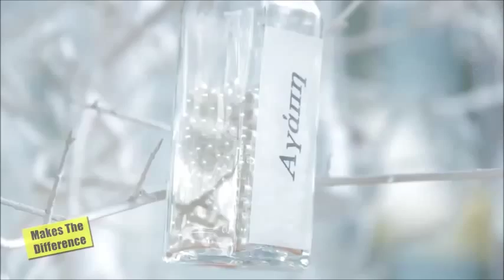KS KTIMATA STA SPATA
Κτήματα γάμου στα σπάτα